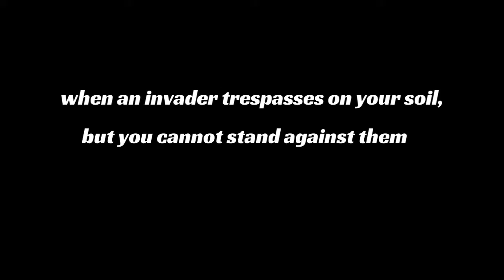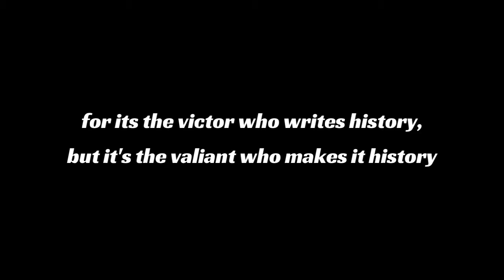"The Tears of War" Trailer / A GTA Online war series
Los Santos, 2025.

Russia has invaded the United States over a year ago. With Los Santos being isolated from the US Mainland, US military strength has begun to break down there. A large group of Americans who've endured the Russian oppression from its military has had enough, and have decided to rise up to fight for their nation. They are a guerrilla group called  "The Shadow Guard." fighting for their homeland, and patriotic to the US, their fight is a tough one. Follow their story through this youtube series.

CREDITS-

Gameplay footage- Grand Theft Auto 5
Recording software- Rockstar Editor, SHAREfactory
Provided by- Sony Entertainment, PlayStation Network, and Rockstar Games.